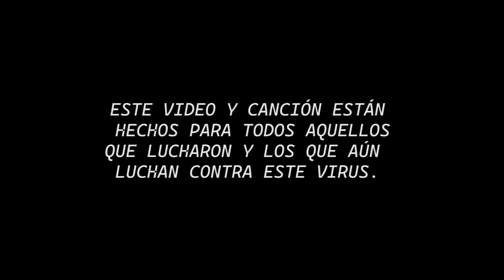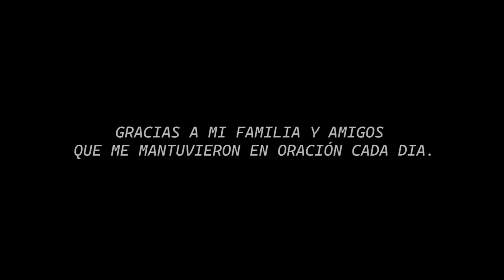George Mayer - RENACER Prod. (KelvinMos y Algarete)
Éste video y canción están hechos para todos aquellos que lucharon y los que aún luchan contra este virus.
Gracias, mil gracias a todas las enfermeras y doctores que me cuidaron y velaron por mi salud por más de 12 días en UCI, gracias Clínica Stella Maris.
Gracias a mi familia y amigos que me mantuvieron en oración cada día.
Hoy para mi es un nuevo comienzo y no la pienso desaprovechar.